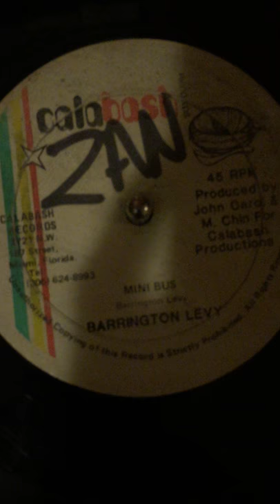Barrington Levy - Mini Bus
big tune! released in the early 80's on calabash records